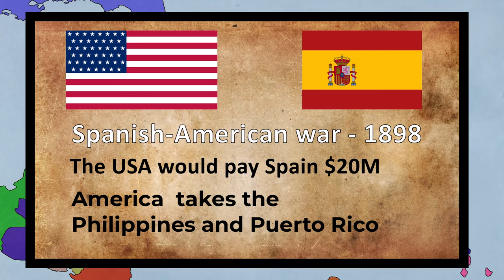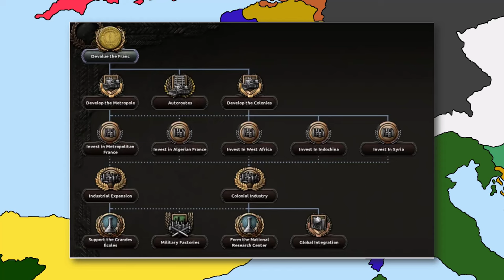What if the Spanish Empire NEVER Collapsed?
The Kingdom of Spain had a very disappointing collapse of their Empire, everything in red used to be controlled by Spain, making them one of the biggest Empires in human history, although they’re often forgotten, as the British, Roman, and Mongol Empires are more popular.

After Napoleon Bonaparte invaded Spain, it all started going downhill. After the Peninsular War, Spain was in a political crisis, accompanied by the loss of its overseas colonies in the Americas and the rise of Basque and Catalan nationalism during the Industrial Revolution.